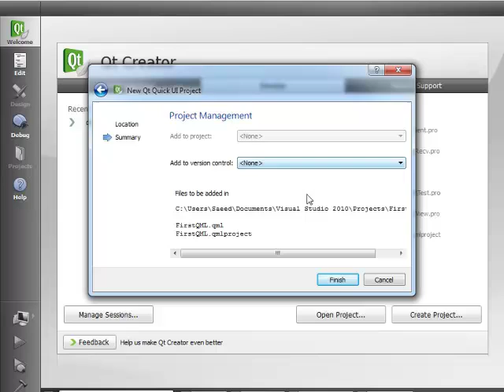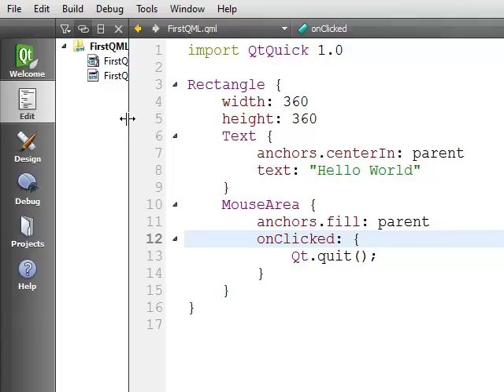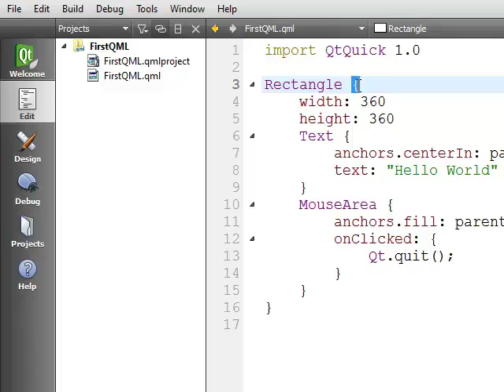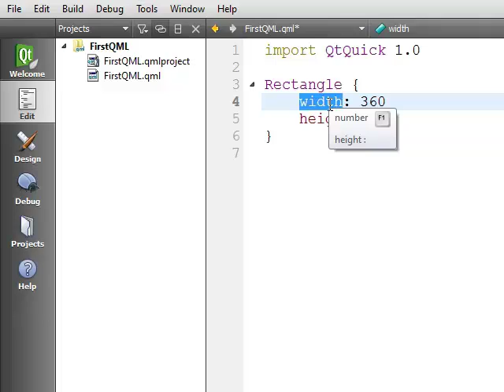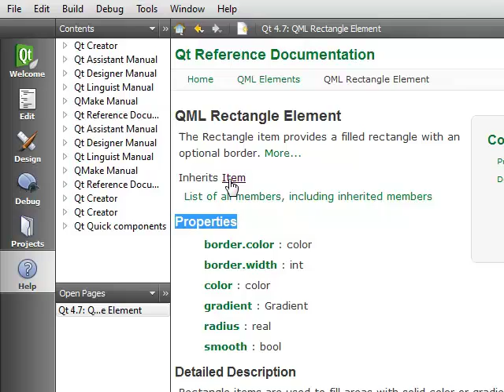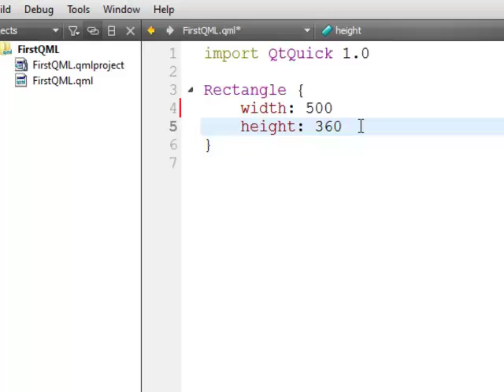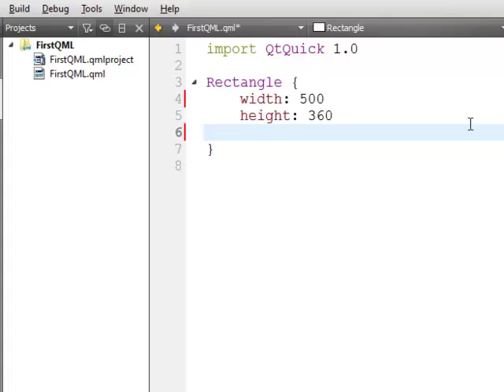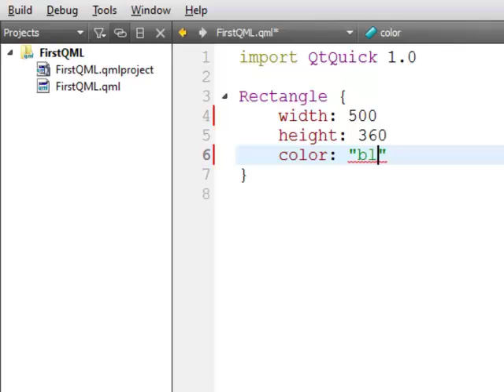QML Seminar Part 1-1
QML Seminar, Isfahan university of technology